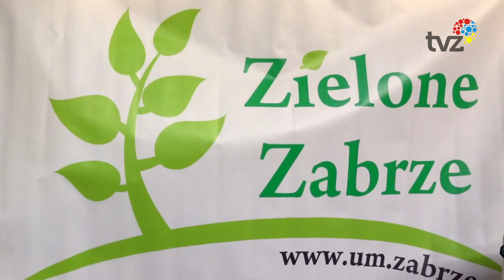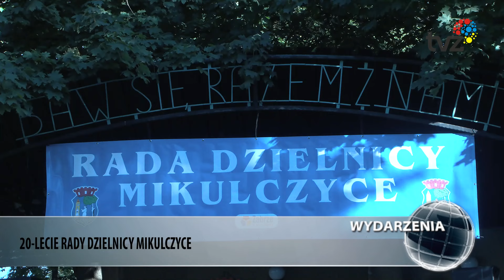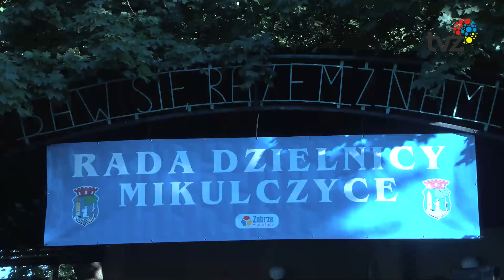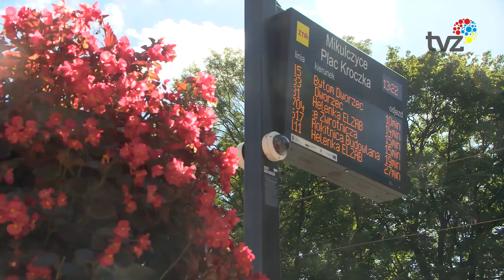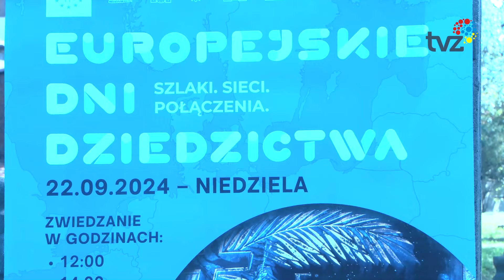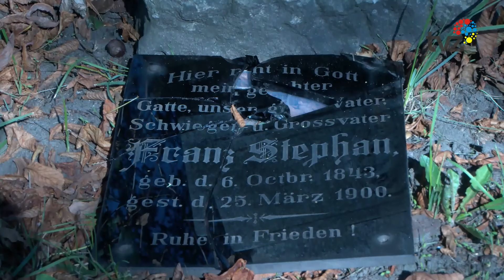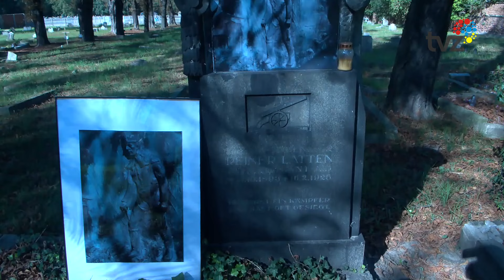WYDARZENIA - SERWIS INFORMACYJNY (26.09.2024)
1. Wielkimi krokami zbliżają się 102. urodziny miasta Zabrze. W tym roku świętować będziemy je przez trzy dni. Wielkie świętowanie rozpocznie się  już jutro mocnym ekologicznym akcentem i potrwa aż do niedzieli. Na mieszkańców czekać będzie wiele atrakcji.

2. Z okazji 20lecia istnienia Rady Dzielnicy Mikulczyce, radni przygotowali mnóstwo atrakcji dla mieszkańców.

3.  W minioną niedzielę odbył się spacer historyczny po starym cmentarzu parafii św. Andrzeja. Podczas zwiedzania uczestnicy wysłuchali ciekawych historii związanych z tym miejscem oraz  mieli okazję zapoznać się z działaniami w ramach realizowanego projektu, który ma na celu sprawowanie pieczy nad nekropolią.